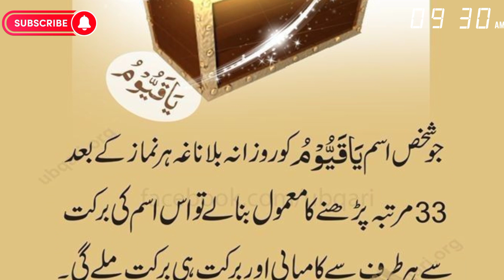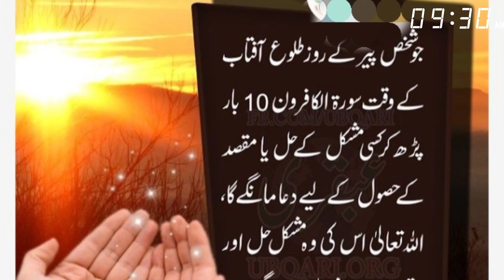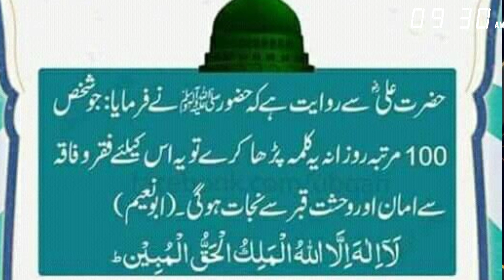Powerful Wazaif Lajawab Wazaif | Barkat Ka Khazna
Powerful Wazaif Lajawab Wazaif | Wazifa for any hajat
aapke masail aur Inka HAL inshallah mustand wazaif khud bhi Amal Karen aur sawab ki niyat se dusron ko bhi bataen inshallah kamyabi aapka mukaddar banegi video ko like aur share kar dijiyega Taki kisi Na kisi Ka fayda jarur Ho